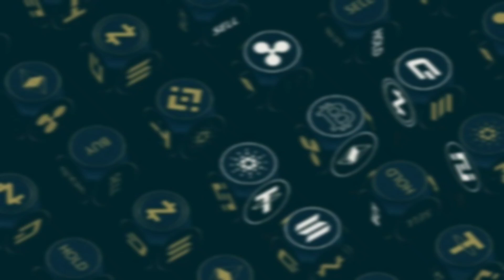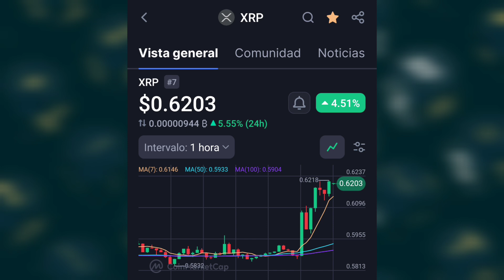XRP Holders XRP rumbo $1 Pronto Ahora $0.62 Ganancias?